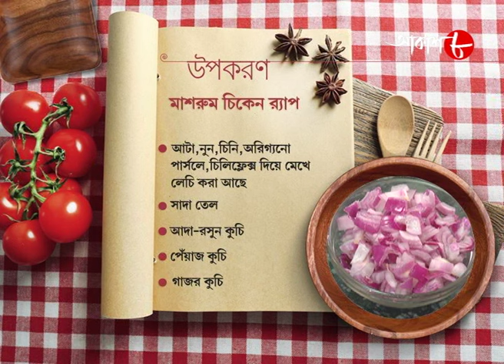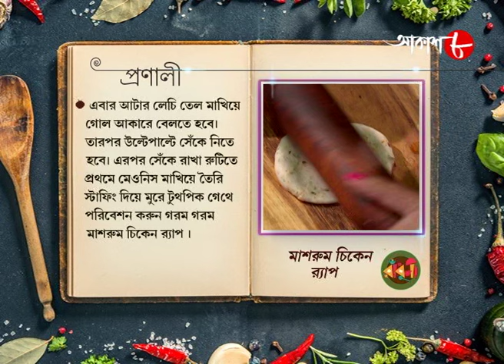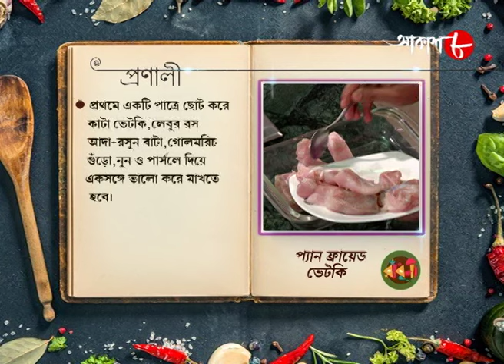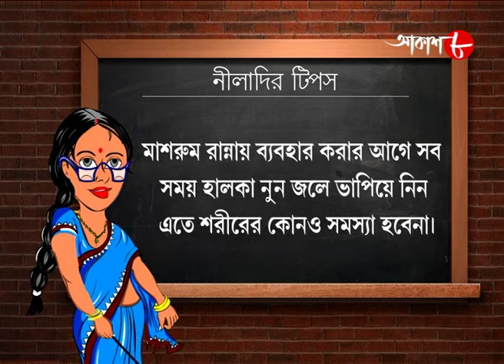Mashroom Chicken Rap & Pan Fried Vetki | Radhuni | Rupsha | 2022 Bengali Cookery Show | Aakash Aath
Synopsis :-

✽ Food Making : Mashroom Chicken Rap and Pan Fried Vetki

✽ Anchor : Rupsha Chakraborty

# Special Guest : Sudipta Das Kundu

✽ Category : Food Show

✽ Language : Bengali